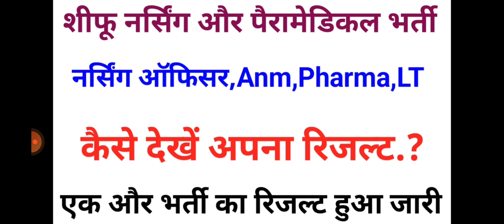बड़ी खबर।rajasthan lab technician result2023.anm result। nursing officer provisional list।pgarmacist